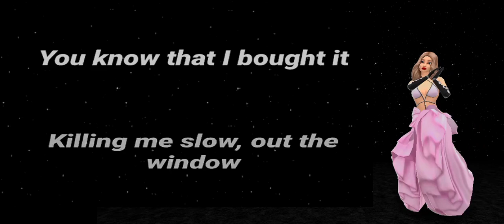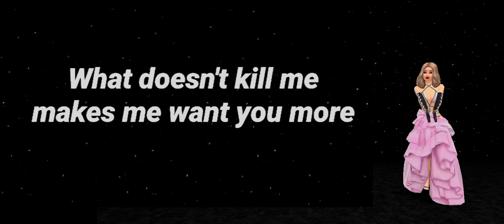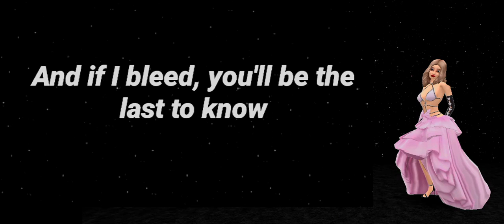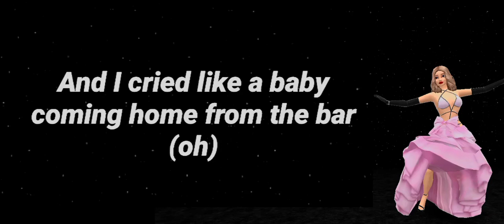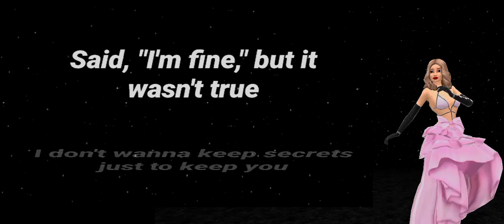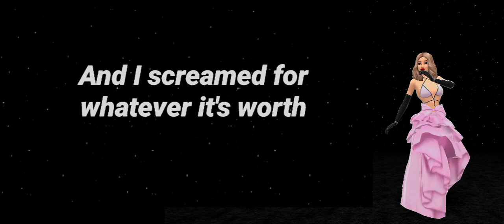Taylor Swift - Cruel Summer (Lyrics)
🎤 Lyrics